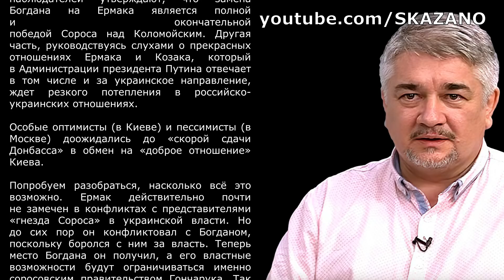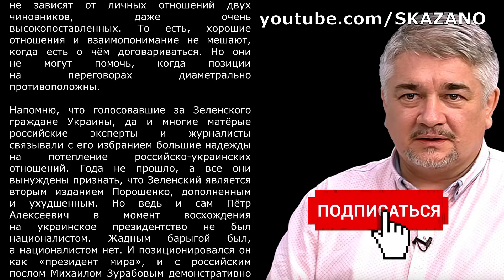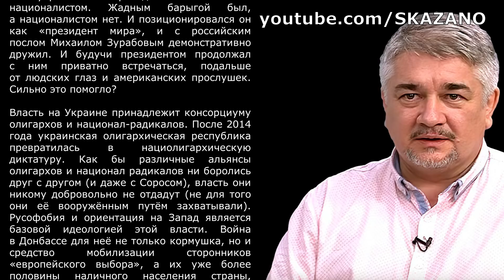Взрослые мальчики играют. Ростислав Ищенко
Для нас это большая поддержка, которая вдохновляет работать и развиваться.